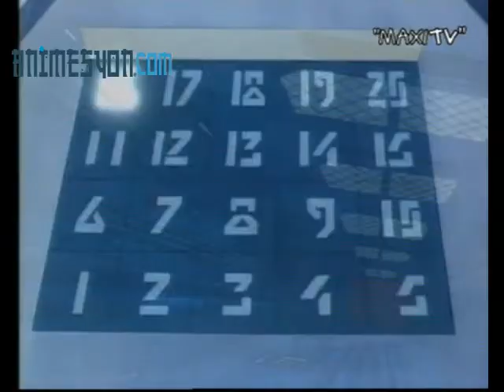Inspector Gadget 21 Basic Training